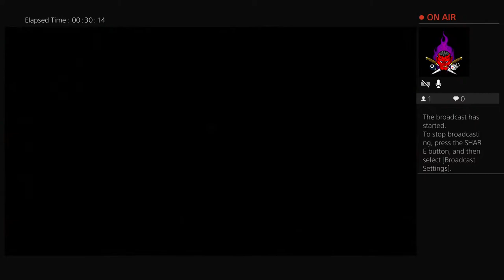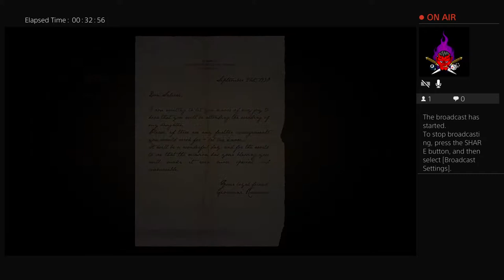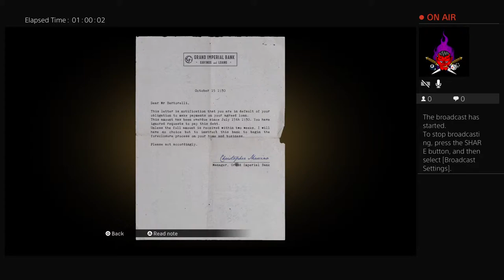Mafia: And The Hunt For The Gabagool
Mafia Definitive Edition play through